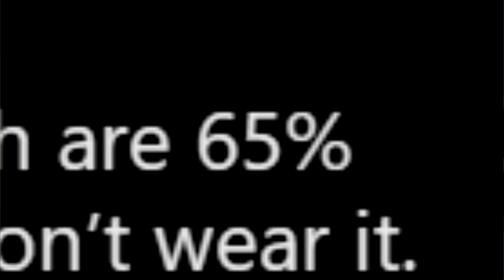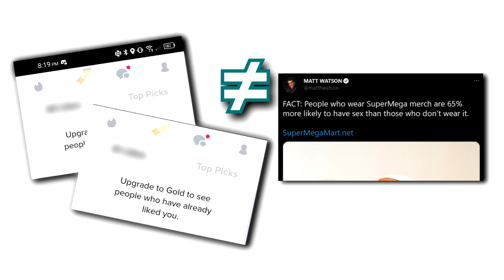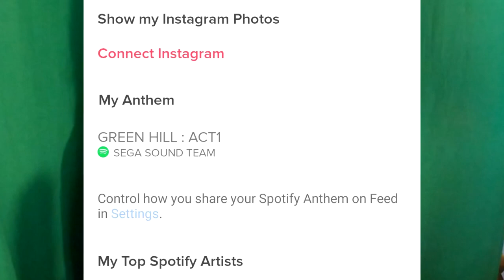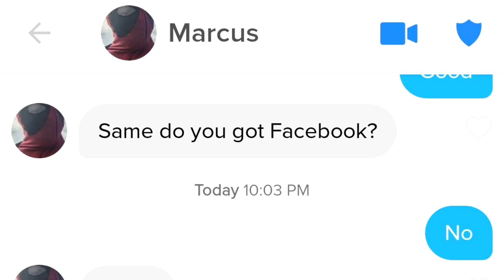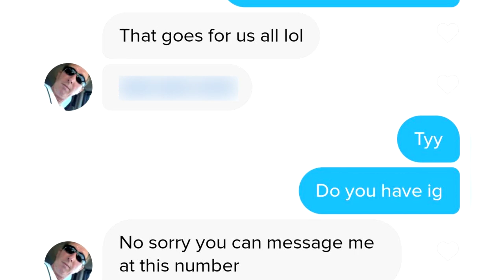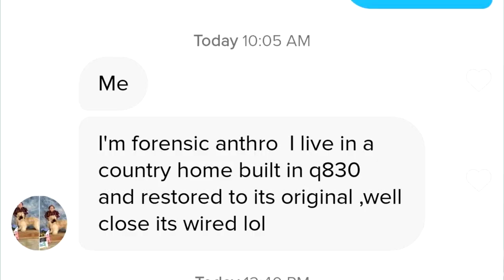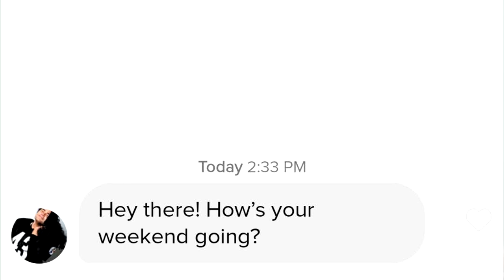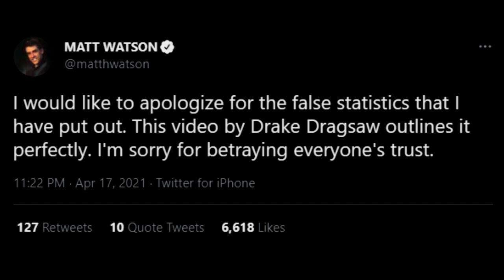Does YouTube Merch Get More Matches on Tinder?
George is angered when an old acquaintance withholds a 12-Step-mandated apology; Jerry's girlfriend is too comfortable with her nudity; Elaine works with a germaphobe.